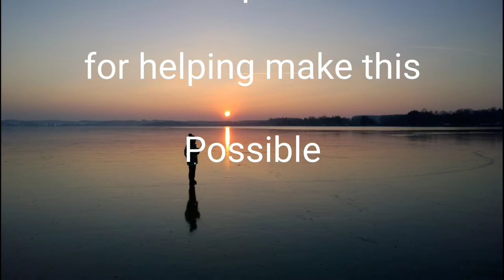⛵Catalina 25 Diaries: Rainy day dream away⛵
⚡If you REALLY liked it, help us out  by becoming a Patron.⚡

🛒Amazon shopping link:🛒When shop with this link on Amazon it helps us out🛒

Sony A7III
Sony Alpha a5100
Samsung Galaxy S10+
Sony SEL35F18 Lens
Rode VideoMic NTG
DJI Mavic 2 Pro
3 Legged Thing
Gopro Hero 9 Black
ASUS ROG Rapture WiFi 6E Gaming Router (GT-AXE11000)
Husqvarna Technical Apron Wrap Chap

😎eBay partner program Link😎 When shop with this link on eBay helps us out 😎

This compensation may impact how and where links appear in this description. The content in this video is accurate as of the posting date. Some of the offers mentioned may no longer be available.

Sony A7III
Sony Alpha a5100
Samsung Galaxy S10+
Sony SEL35F18 Lens
Rode VideoMic NTG